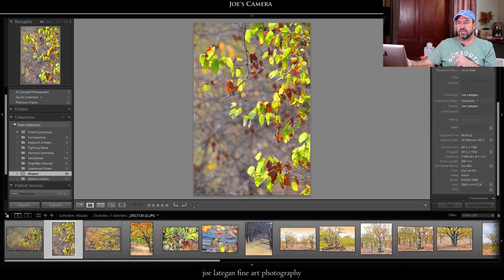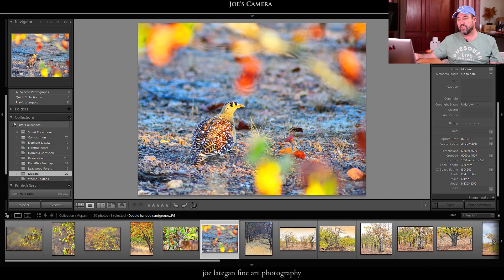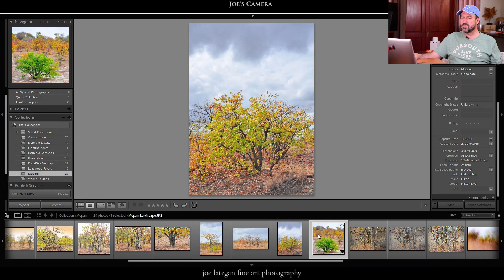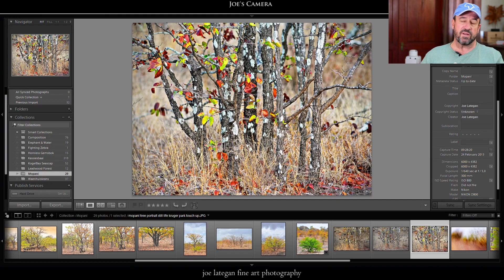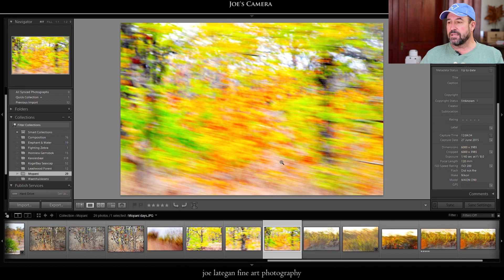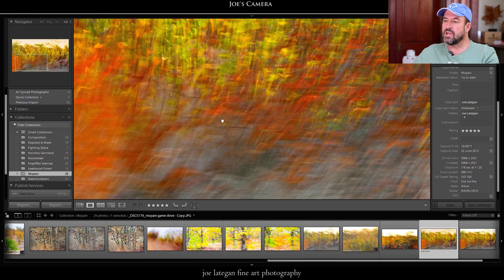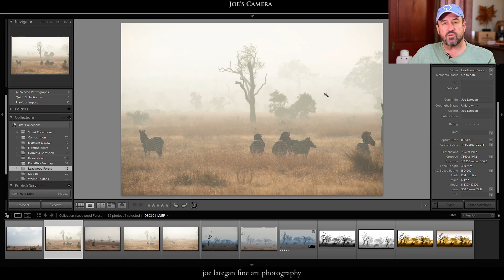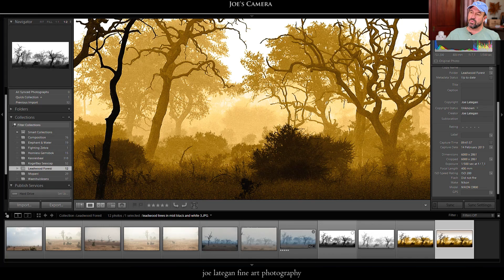Wildlife photography in Kruger National Park - How to take the winnings shots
Photographing Kruger National Park wildlife. From a different perspective, see what difference it makes when you travel in the Park and see things from a different view. Fine Art Photographs among all the wildlife that everyone goes for.

for Joe's Camera

@Travel Channel @jaderoo2 @Discover Africa Safaris @Africa Travel Channel @SANParks